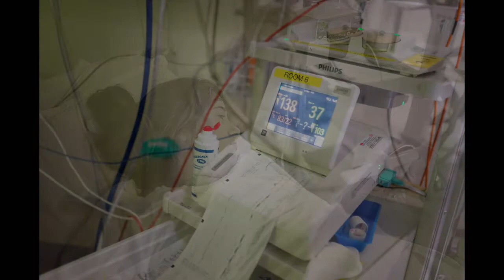The Birth of Naomi by Angela Hardy Photography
As the sun popped it's glorious head above the horizon last Saturday at 5am, we welcomed little Naomi Sophia Dawn to the world.

Naomi Sophia Dawn was born at 5am on Remembrance Day 2017. She weighed 3.5kgs and measured 53cm.

There were some tense moments during Naomi's delivery and the support that Darren gave to his beautiful bride brought me to tears. In his very own words, "Vanessa was a champion; giving everything, when she had nothing left, so proud of her.".

A huge congratulations to Darren, Vanessa and big sister Judah.